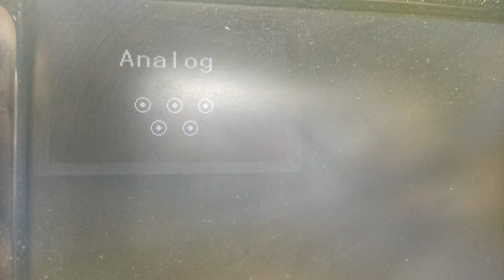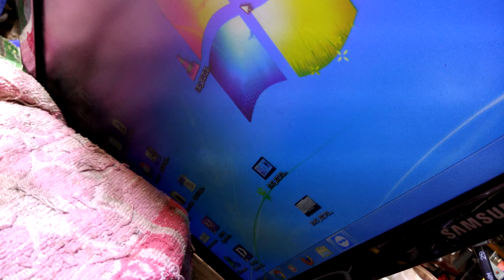LCD MONITOR RESTART PROBLEM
SAMSUNG 18.5 LCD MONITOR AUTO SHUT OFF
 PROBLEM SOLVED. SIMPLY I CHANGED SOME PARTS
THEN ITS WORK 100%
SAMSUNG SYNC MASTER S19B150 AUTO POWER OFF